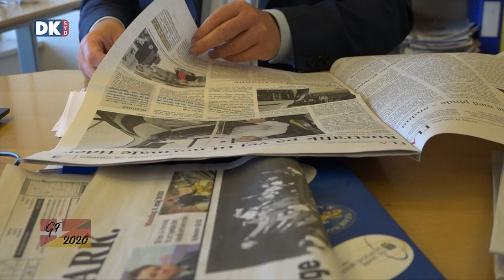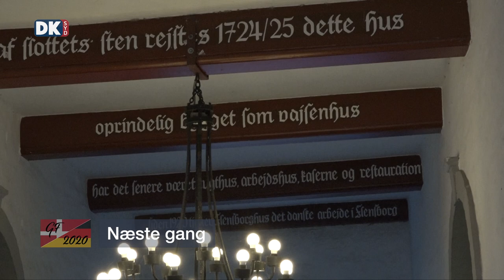Programserien Adskilt – Genforenet – Efterladt – Afsnit 13: To sprog, to kulturer ét land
100-året for Genforeningen i 1920 markerer samtidig 100-året for det tyske mindretal i Danmark. I afsnit 13 af programserien Adskilt – Genforenet – Efterladt har vi besøgt familien Andresen, som er en del af det tyske mindretal anno 2020 - som fortæller om, hvordan det er at vokse op i grænselandet med to sprog og to kulturer. Desuden har vi besøgt Harro Hallmann som varetager funktionen som leder af Bund Deutscher Nordschleswigers sekretariat i København.